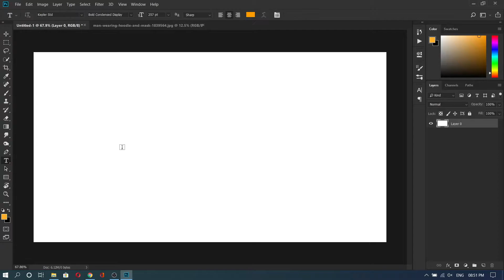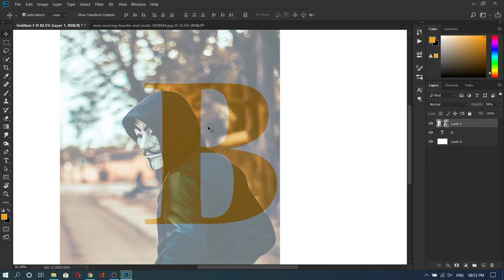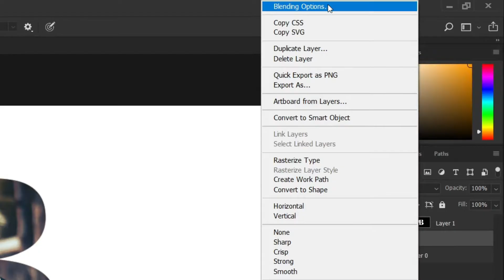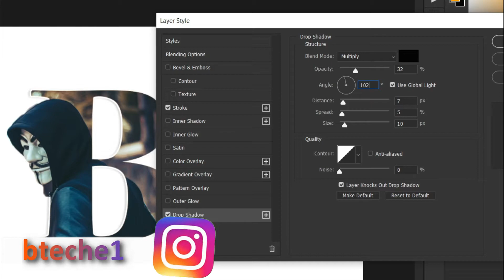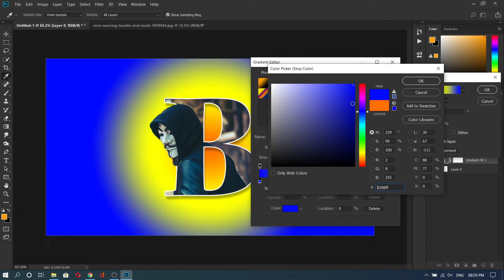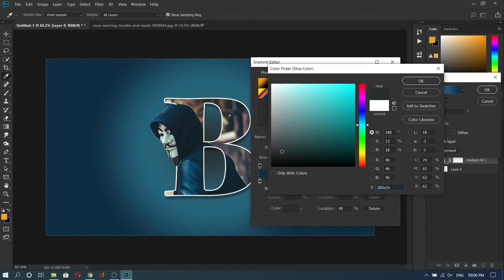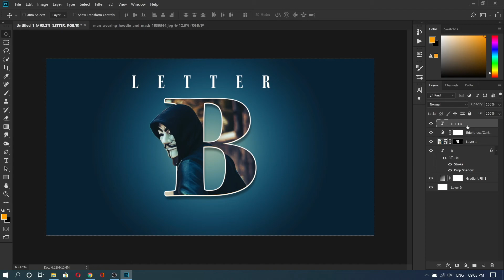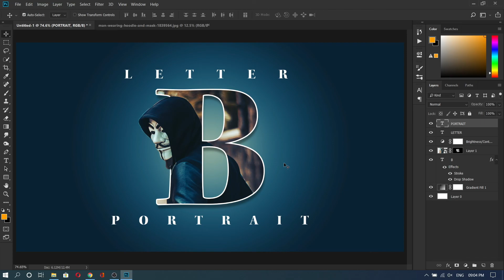Letter Portrait Design | Photoshop Tutorial | How to Create Letter Portrait in Photoshop | 2021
Just easy steps to make a letter portrait effect in Photoshop

Hey Everyone, welcome to Bteche. This video is a guide for you to get the maximum value out of this channel.

Download Preset
1. PSD
2. Image